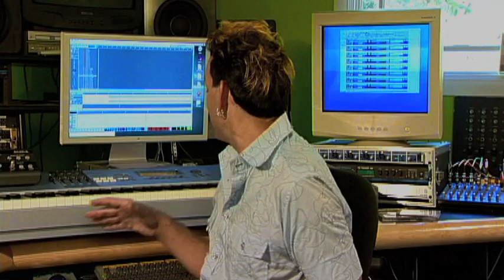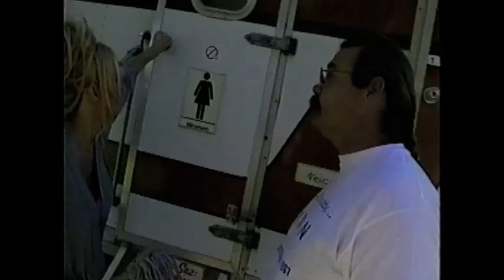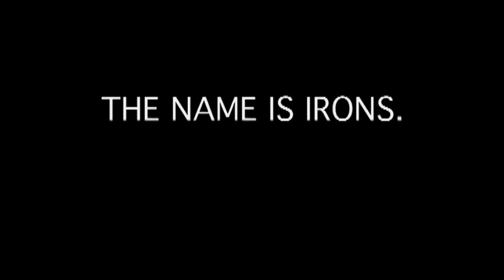VIP - BEHIND THE SCENES WITH PAMELA ANDERSON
A BEHIND THE SCENES LOOK AT THE TELEVISION SHOW VIP WITH PAMELA ANDERSON.